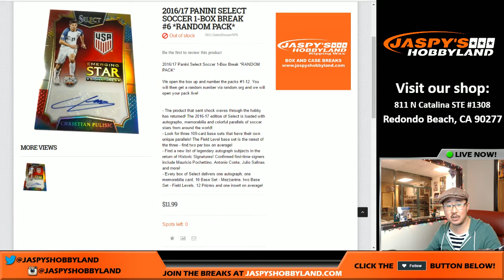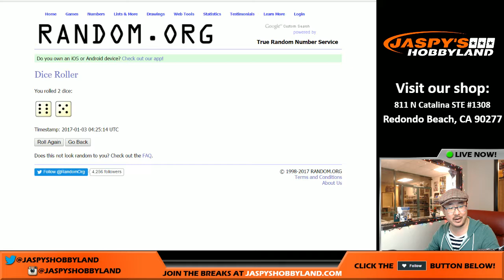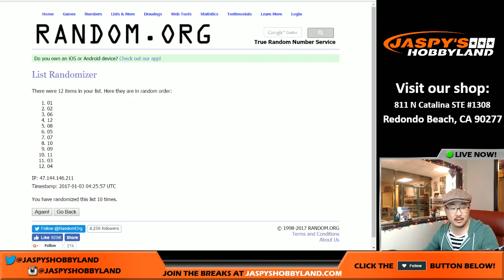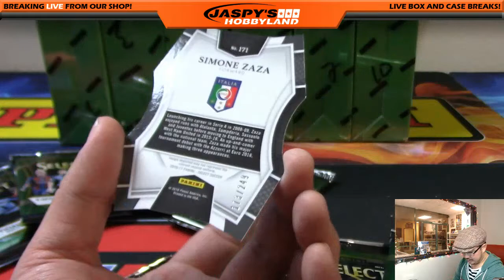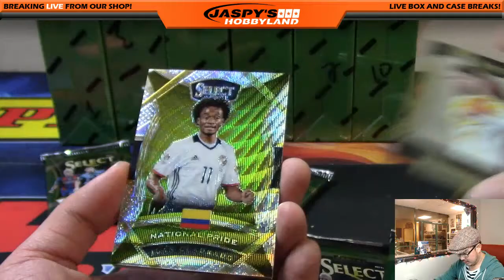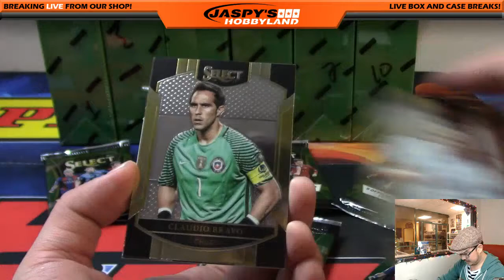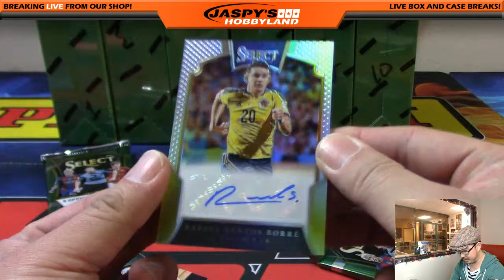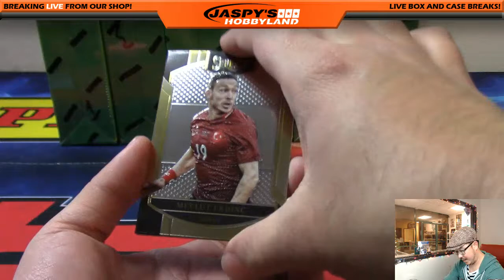01/02/17 [1Box RANDOM PACK] #6 - 2016-17 Panini Select Soccer (Football)